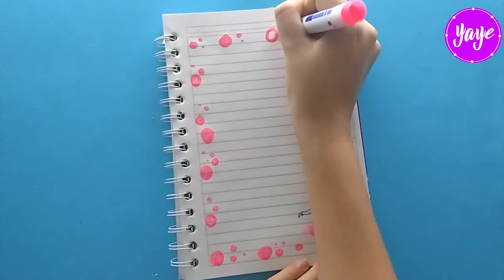IDEAS PARA MARCAR CUADERNOS - Cómo dibujar márgenes bonitas para cuadernos – Yaye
IDEAS PARA MARCAR CUADERNOS - Cómo dibujar márgenes para cuadernos - Dibujos para Niños - Dibujos paso a paso – Yaye

♥ Mas Vídeos ♥